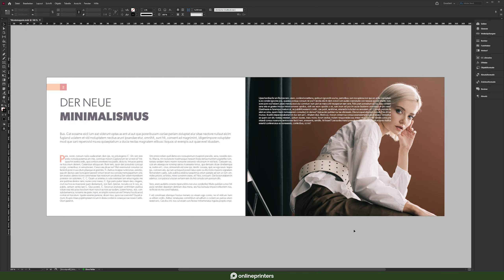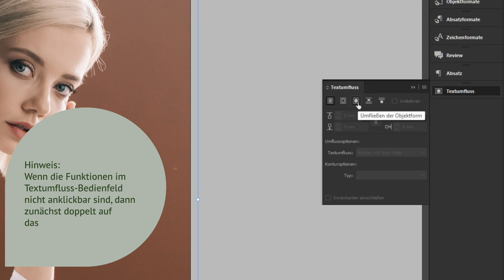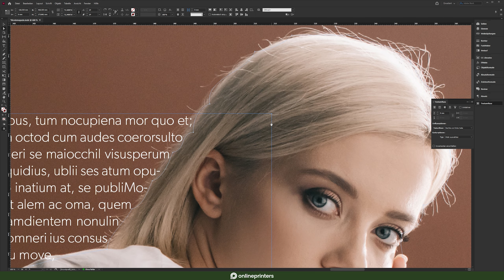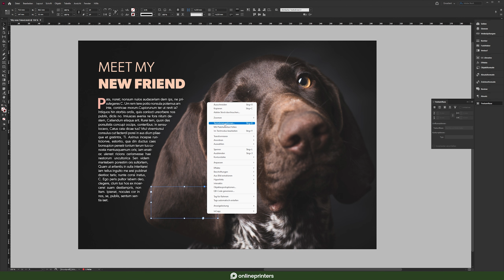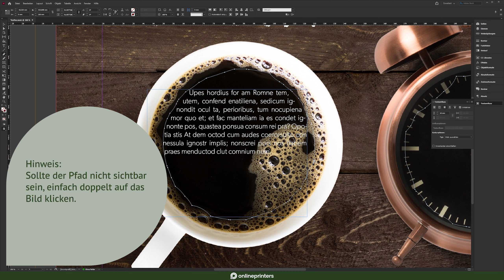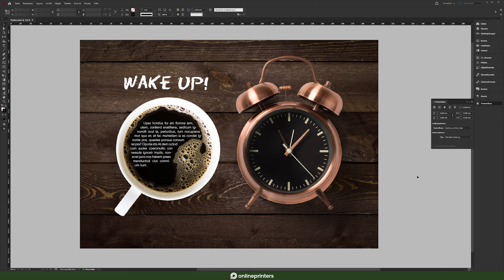InDesign-Tutorial: Motivumfluss anwenden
Rechteckige Bilder kombiniert mit quadratischen Textboxen können auf Dauer etwas eintönig werden. Daher wäre es doch viel spannender, wenn Bilder und Texte eine Einheit bilden und dynamisch ineinander übergehen. Mit dem Motivumfluss in InDesign ist das mit wenigen Klicks möglich.

00:00 Intro
00:47 Beispiel 1 – Rücken von Text umfließen lassen
02:40 Beispiel 2 – Textumfluss für Textboxen ignorieren
03:50 Beispiel 3 – Text innerhalb des Motivumflusses darstellen
05:27 Outro

Credits: Es gestaltet und spricht der Art Director Christoph Ullrich.